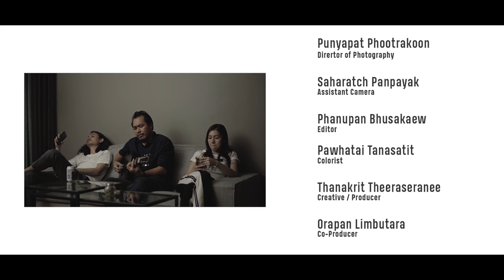Y Gentleman : ชดใช้กรรม ft.Pack Stoic [Official MV] Track 3 [Album 3 PakoRn]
กลับมาแล้วกับอัลบั้มใหม่ล่าสุดของ Y Gentleman ที่จะชวนทุกคนมาระลึกกรรมของตนเองที่ต้องชดใช้ด้วยเพลง "ชดใช้กรรม" ไปพร้อมกัน และในเพลงนี้ยังได้หนุ่ม Pack นักร้องนำวง Stoic มาร่วมงานกันในเพลงนี้อีกด้วย
อัลบั้มที่สามนี้ มีชื่ออัลบั้มว่า "ปกรณ์" ซึ่งเป็นชื่อจริงของเบียร์ นักร้องนำ นักแต่งเพลง ของ Y Gentleman เพราะเพลงทั้งหมดที่อยู่ในอัลบั้มนี้คือเรื่องราวที่เบียร์ นักร้องนำ ได้เผชิญมา และนำมากลั่นกรองออกมาเป็นบทเพลงทั้งหมดที่อยู่ในอัลบั้มนี้

Lyrics/Melody All Songs : PakoRn Udomchai

PakoRn Udomchai : Vocal/Guitar/Piano/Songwriter
Worawit Noppakeat : Saxophone
Phakhin Khongpraphan : Trumpet
Piyachart Tinsakul : Trombone
Noraphat Keawsrichan : Bass
Natcha Meepian : Drum
Kornrawun Utaiwan : Vocal/Chorus
Orapan Limbutara : Vocal/Chorus